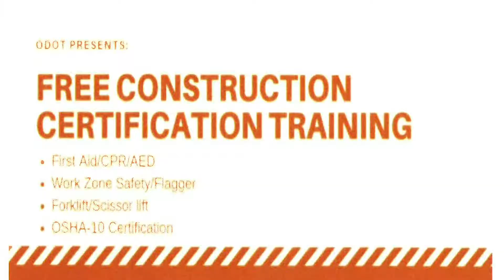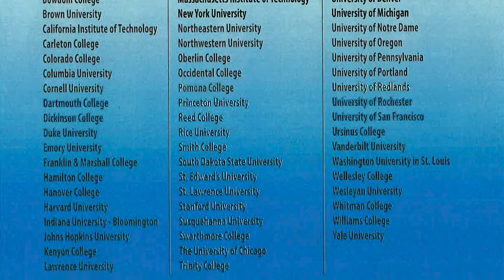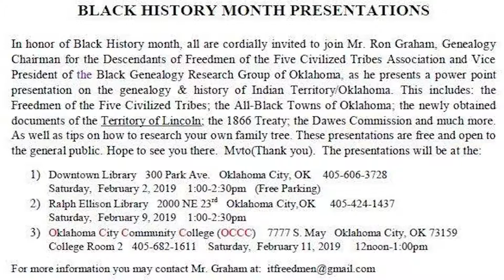TSNO Radio Program: 01/30/2019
TSNO radio Program